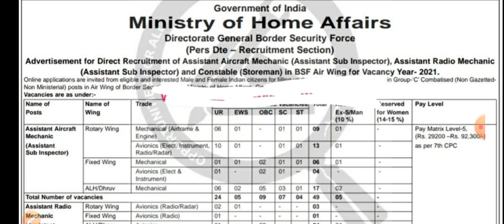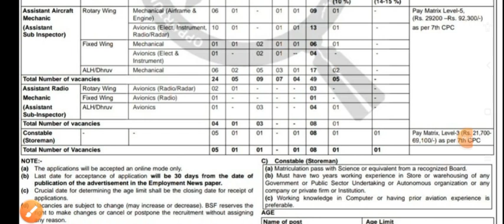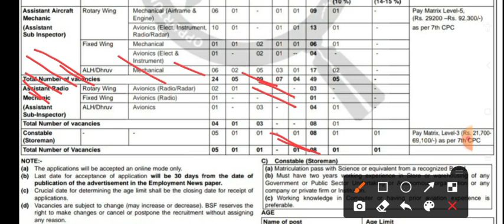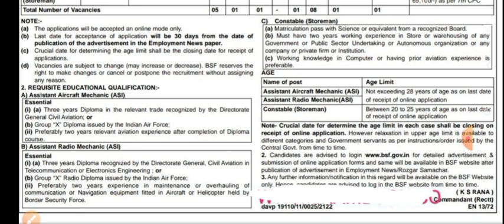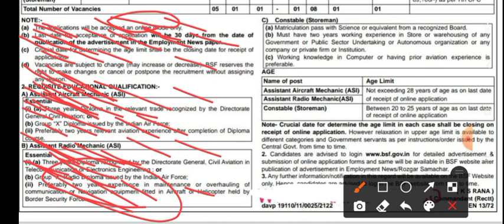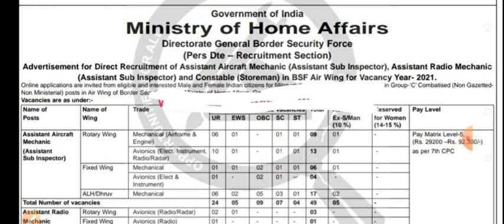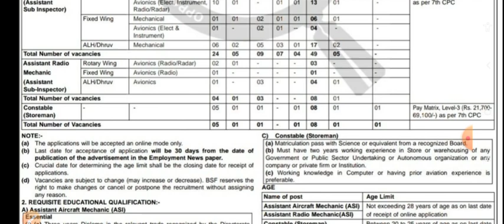BSF ASI Vacancy 2021 / BSF ASI Diploma Recruitment / BSF ASI Radio Mechanic, Air Wing, Storekeeper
bsf asi salary,
bsf asi recruitment 2021,
bsf asi qualification,
bsf asi steno recruitment 2020,
bsf asi eligibility,
bsf asi previous year question paper,
bsf asi rm notification
bsf si job profile,
bsf si recruitment 2021,
bsf si age limit,
bsf si training academy,
bsf si cut off 2019,
bsf si cut off marks,
bsf si eligibility,
bsf si je recruitment 2021,
bsf si je,
bsf si ki taiyari kaise kare,
bsf me si ki salary
bsf_asi bsf_si# technical_blog